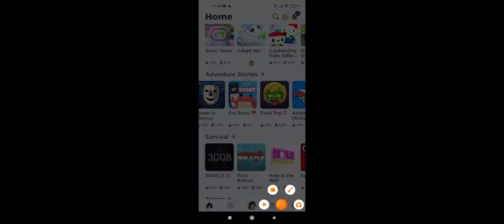I'm playing make ur own gacha character and gacha RP